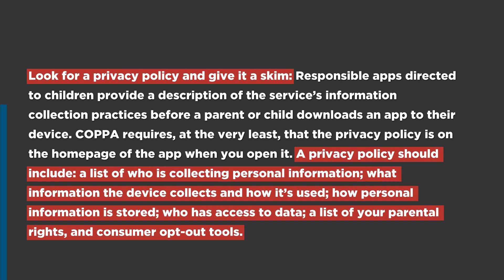12 Scams of Christmas: Holiday Apps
Apple's App Store and Google Play list dozens of holiday-themed apps where children can video chat live with Santa, track his sleigh and more. Review privacy policies to see what information will be collected. Be wary of free apps, as they can sometimes contain more advertising than apps that require a nominal fee. Free apps can also contain malware.